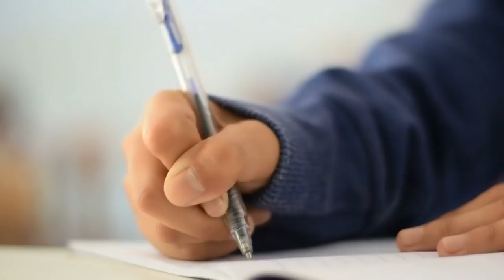🗒 🖌 Conoce Tu FUTURO AHORA. Así Está Escrito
✔️✔️ DESCARGA GRATIS EL LIBRO 4 PEQUEÑOS SECRETOS PARA SER FELIZ. CLIQUEA AQUÍ===))

ES POSIBLE CONOCER TU FUTURO AHORA, YA QUE EL MISMO SIEMPRE ESTÁ ESCRITO POR TI. EN ESTE VIDEO CONOCERAS LA TÉCNICA DE LA CARTA DEL FUTURO DONDE PODRÁS CREAR Y CONOCER EL FUTURO QUE QUIERES CON TODOS TUS SUEÑOS CUMPLIDOS, YA QUE SIEMPRE TU ESTÁS ESCRIBIENDO TU FUTURO, NO DEJES QUE OCURRA AL AZAR, CREÁLO AHORA CON LA CARTA DE TU YO FUTURO.

1)This video has no negative impact on the original works (It would actually be positive for them)
2)This video is also for teaching purposes.
3)It is not transformative in nature.
4)I only used bits and pieces of videos to get the point across where necessary.